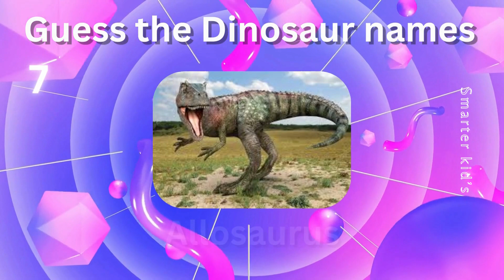Guess the Dinosaur name Quiz !